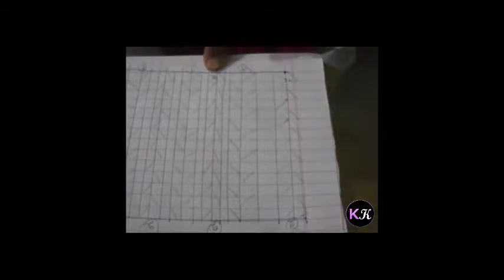KandhKraft DIY: Leaf cushion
Watch this video to learn how to make an awesome Leaf cushion.